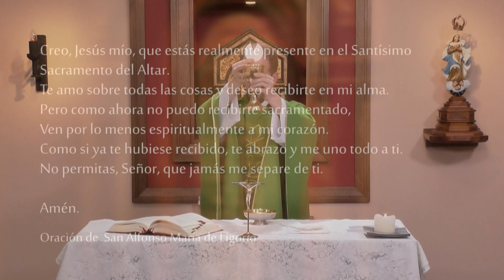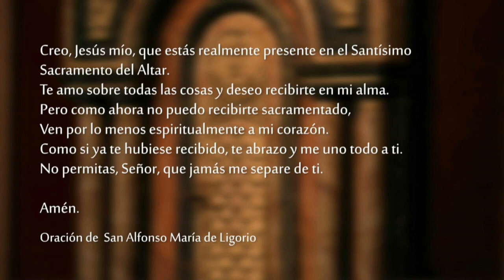Santa Misa - Domingo 7 de Noviembre 2021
Celebramos la SantaMisa del Domingo 7 de Noviembre 2021 en conmemoración de todos los fieles difuntos.

    La palabra de Señor llegó al profeta Elías en estos términos: «Ve a Sarepta, que pertenece a Sidón, y establécete allí; ahí Yo he ordenado a una viuda que te provea de alimento».
    Él partió y se fue a Sarepta. Al llegar a la entrada de la ciudad, vio a una viuda que estaba juntando leña. La llamó y le dijo: «Por favor, tráeme en un jarro un poco de agua para beber». Mientras ella lo iba a buscar, la llamó y le dijo: «Tráeme también en la mano un pedazo de pan».
    Pero ella respondió: «¡Por la vida del Señor, tu Dios! No tengo pan cocido, sino sólo un puñado de harina en el tarro y un poco de aceite en el frasco. Apenas recoja un manojo de leña, entraré a preparar un pan para mí y para mi hijo; lo comeremos, y luego moriremos».
    Elías le dijo: «No temas. Ve a hacer lo que has dicho, pero antes prepárame con eso una pequeña galleta y tráemela; para ti y para tu hijo lo harás después.
    Porque así habla el Señor, el Dios de Israel:
        El tarro de harina no se agotará
        ni el frasco de aceite se vaciará,
        hasta el día en que el Señor haga llover
        sobre la superficie del suelo».
    Ella se fue e hizo lo que le había dicho Elías, y comieron ella, él y su hijo, durante un tiempo. El tarro de harina no se agotó ni se vació el frasco de aceite, conforme a la palabra que había pronunciado el Señor por medio de Elías.

Salmo 145, 6c-10

R. ¡Alaba al Señor, alma mía!

El Señor mantiene su fidelidad para siempre,
hace justicia a los oprimidos
y da pan a los hambrientos.
El Señor libera a los cautivos. R.

El Señor abre los ojos de los ciegos
y endereza a los que están encorvados.
El Señor ama a los justos
y protege a los extranjeros. R.

y entorpece el camino de los malvados.
reina tu Dios, Sión, a lo largo de las generaciones. R.

    Cristo, en efecto, no entró en un Santuario erigido por manos humanas -simple figura del auténtico Santuario- sino en el cielo, para presentarse delante de Dios en favor nuestro. Y no entró para ofrecerse a sí mismo muchas veces, como lo hace el Sumo Sacerdote que penetra cada año en el Santuario con una sangre que no es la suya. Porque en ese caso, hubiera tenido que padecer muchas veces desde la creación del mundo. En cambio, ahora Él se ha manifestado una sola vez, en la consumación de los tiempos, para abolir el pecado por medio de su Sacrificio.
    Y así como el destino de los hombres es morir una sola vez, después de lo cual viene el Juicio, así también Cristo, después de haberse ofrecido una sola vez para quitar los pecados de la multitud, aparecerá por segunda vez, ya no en relación con el pecado, sino para salvar a los que lo esperan.

    Jesús enseñaba a la multitud:
    «Cuídense de los escribas, a quienes les gusta pasearse con largas vestiduras, ser saludados en las plazas y ocupar los primeros asientos en las sinagogas y los banquetes; que devoran los bienes de las viudas y fingen hacer largas oraciones. Estos serán juzgados con más severidad».
    Jesús se sentó frente a la sala del tesoro del Templo y miraba cómo la gente depositaba su limosna. Muchos ricos daban en abundancia. Llegó una viuda de condición humilde y colocó dos pequeñas monedas de cobre.
    Entonces Él llamó a sus discípulos y les dijo: «Les aseguro que esta pobre viuda ha puesto más que cualquiera de los otros, porque todos han dado de lo que les sobraba, pero ella, de su indigencia, dio todo lo que poseía, todo lo que tenía para vivir».